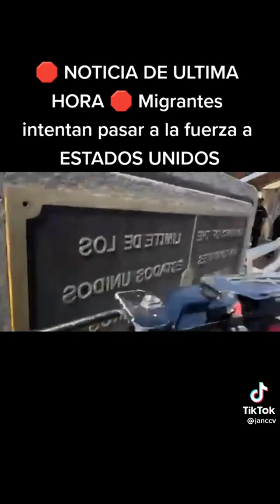omg si son muchos y con sus hijos si son valientes para el sueño americano